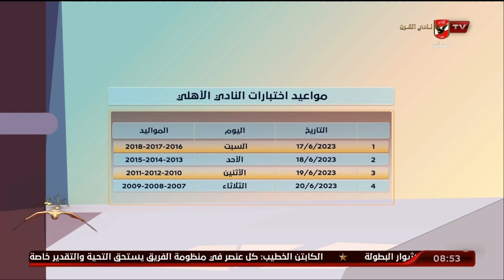بدر رجب المدير الفني لقطاع الناشئين يكشف لـ الأشبال كل ما يخص اختبارات الأهلي ويتحدث عن زيارة النني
الكابتن بدر رجب المدير الفني لقطاع الناشئين يكشف لـ الأشبال كل ما يخص اختبارات النادي الأهلي ويتحدث عن زيارة نجم الارسنال للقطاع.